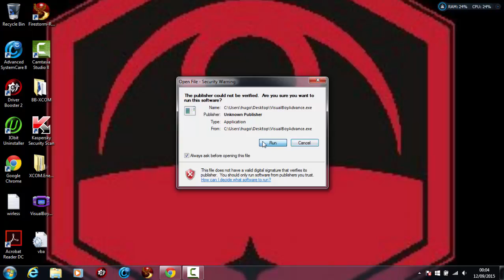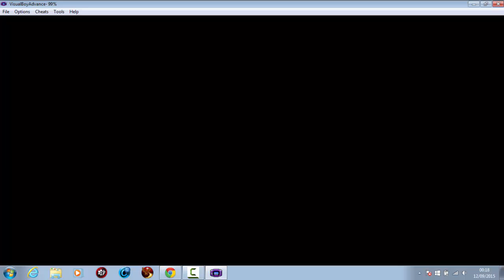pokemon fire red 2